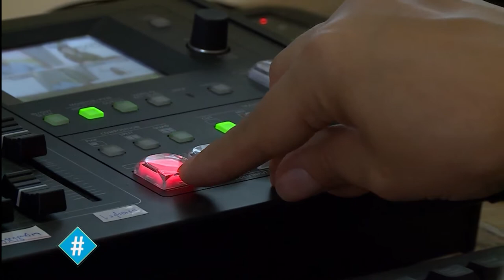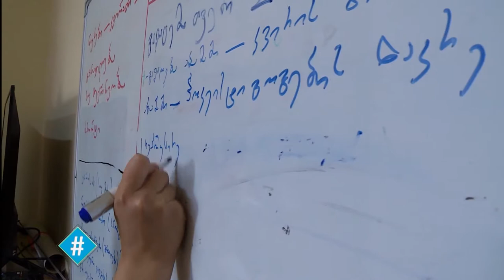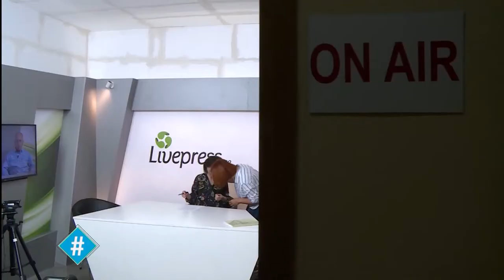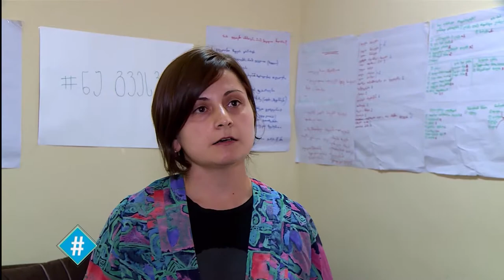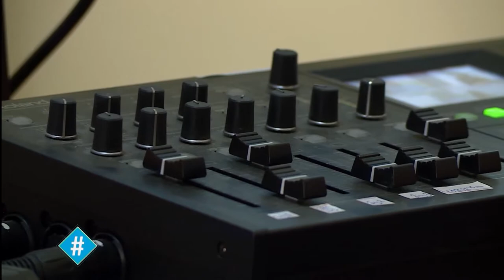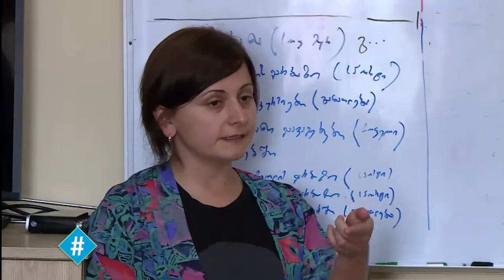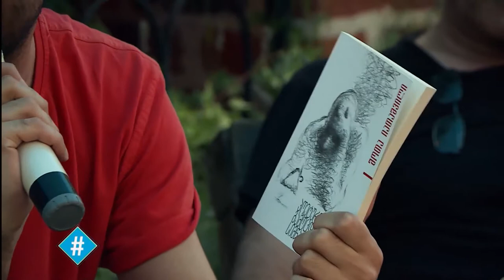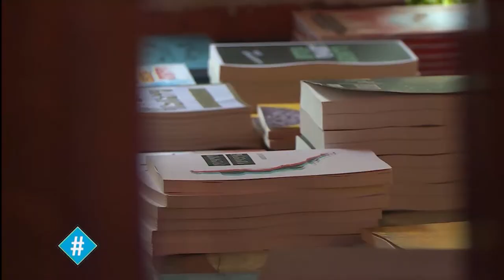ჰეშთეგი / Hashtag - სრული 23.07.2019